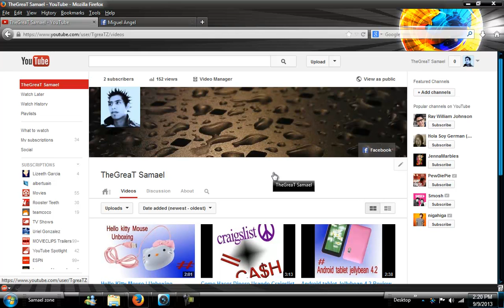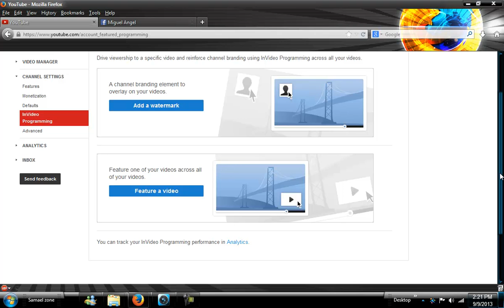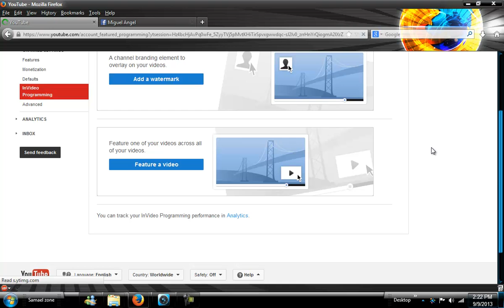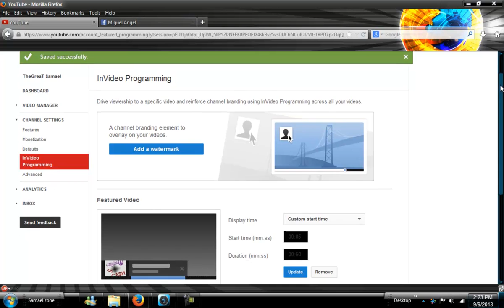Programacion InVideo Como Utilizarlo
hola amigos les traigo un tutorial de como usar la ''programacion InVideo''   es muy util si quieres tener mas vistas en tus videos. saludos xD